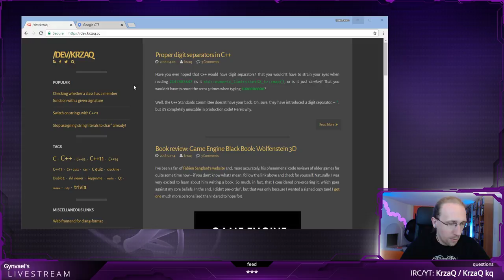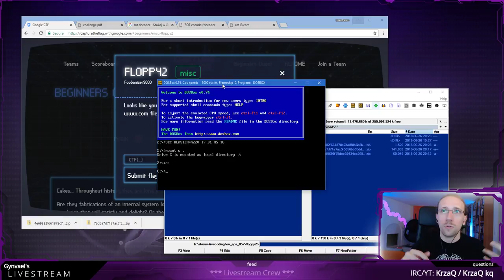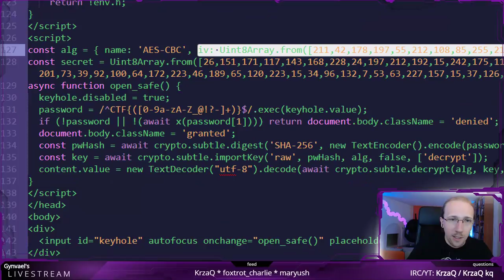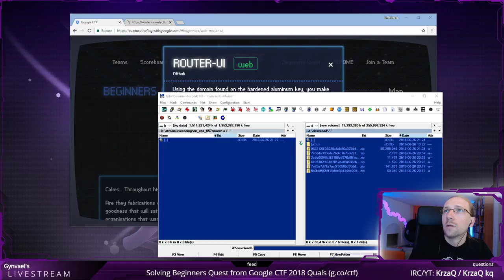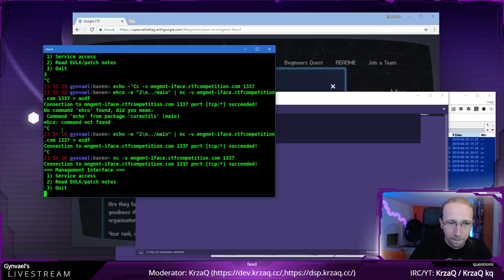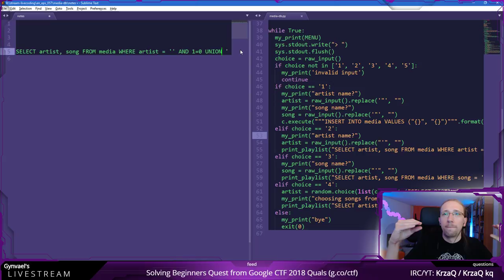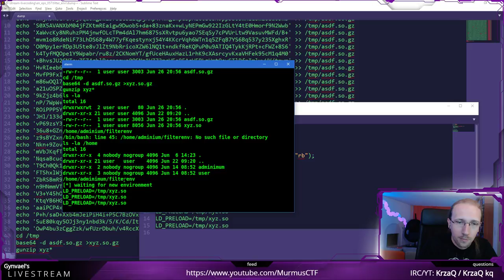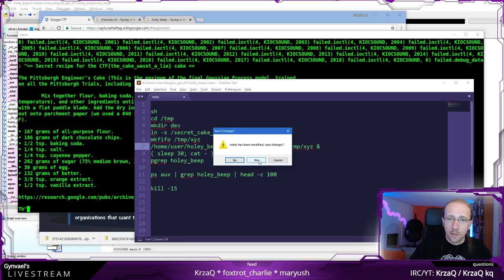Hacking Livestream #57: Google CTF 2018 Beginners Quest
How to solve the challenges
0:27:46 - challenge 1 (Letter)
0:30:59 - challenge 2 (OCR is cool!)
0:38:13 - challenge 3 (Floppy)
0:40:21 - challenge 4 (moar)
0:45:29 - challenge 5 (Floppy 2)
0:53:30 - challenge 6 (Security By Obscurity)
1:12:37 - challenge 7 (JS Safe 1)
1:40:01 - challenge 8 (firmware)
1:42:27 - challenge 9 (router-UI)
2:04:40 - challenge 10 (Admin UI 1)
2:07:45 - challenge 11 (Admin UI 2)
2:15:03 - challenge 12 (Admin UI 3)
2:29:39 - challenge 13 (motd)
2:37:39 - challenge 14 (gatekeeper)
2:39:53 - challenge 15 (media-DB)
2:46:50 - challenge 16 (poetry)
2:59:17 - challenge 17 (filter env)
3:14:55 - challenge 18 (fridge TODO list)
3:30:56 - challenge 19 (holey beep)